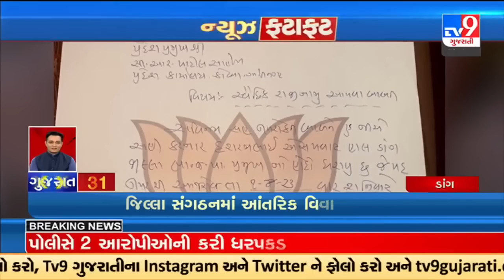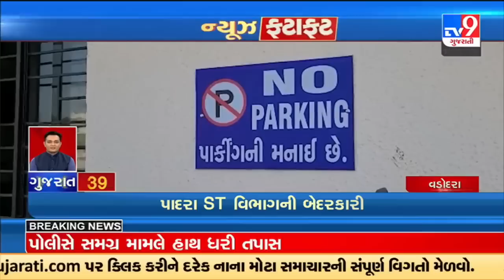Top News Stories From Gujarat | 02-04-2023 | TV9GujaratiNews